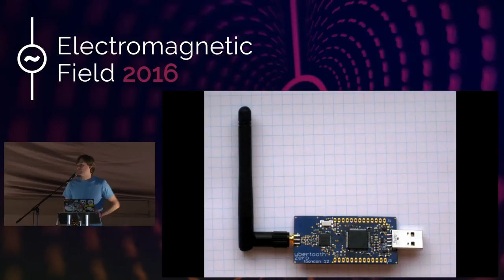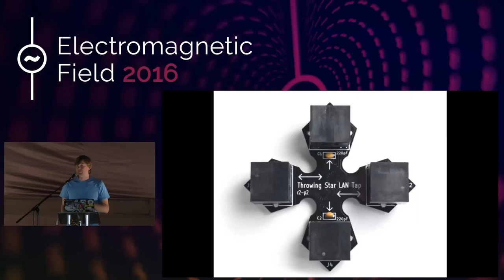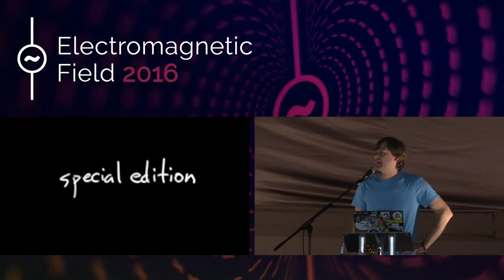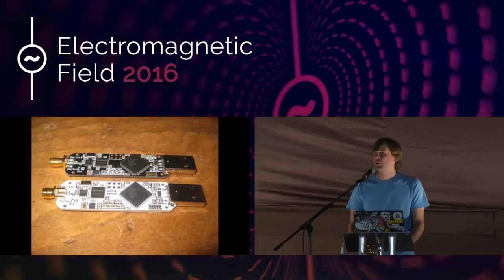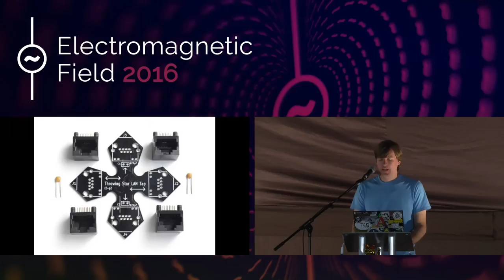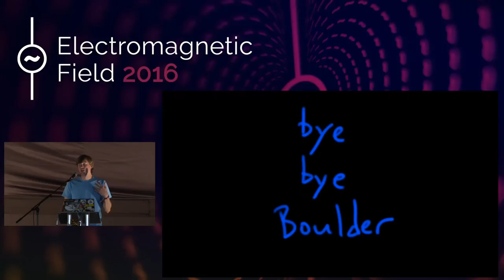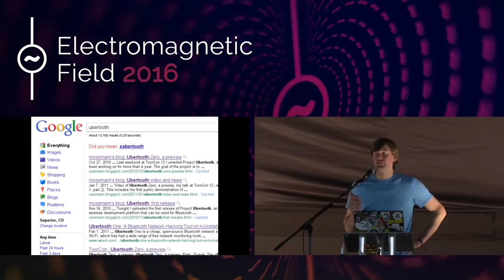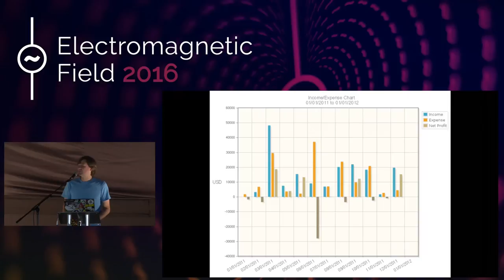Michael Ossmann: My Ubertooth Year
Building an open source hardware company from scratch wasn't my plan when I started Project Ubertooth, but the project led me to form Great Scott Gadgets, a thriving business that is still growing five years later.  I'll discuss lessons I learned during my first year in business and how the decisions I made at that time have shaped the company that now produces Ubertooth One, HackRF One, the Throwing Star LAN Tap, and YARD Stick One.

Michael Ossmann